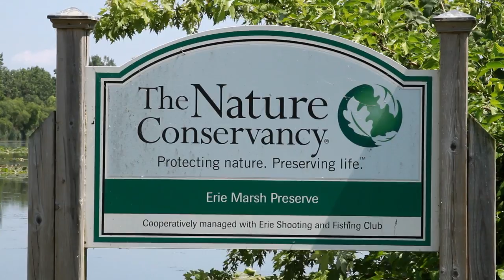Erie Marsh | Great Lakes Now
Coastal wetlands provide flood control, water filtering and habitats to many forms of wildlife.  Unfortunately, over the last several decades in the Great Lakes Region we've traded coastal wetland development for habitat to the detriment of our own economy and recreation. The Nature Conservancy's Erie Marsh Preserve in southeast Michigan is being re-engineered to provide a better habitat for the wildlife in the area.